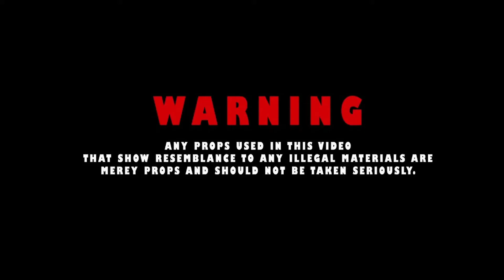TuWoppEscobar | 90 Days Trappin Music Video | Prod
TuWoppEscobar | 90 Days Trappin Music Video | Prod By  @BMayne Beatz  Shreveport.la Influencers TuWopp & BMayne Link Up On New Vybe For The Streets 90 Days Trapping Gives You A Modern Sound Of Legendary Louisiana Sound More On The Infamous Ratchet Sound